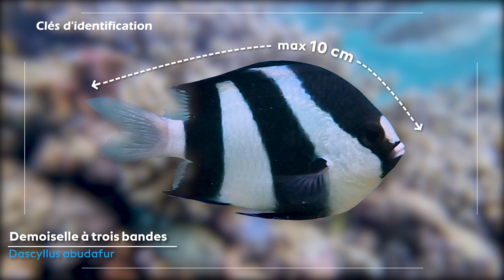La Majestueuse DEMOISELLE à TROIS BANDES // web-série documentaire // Lagon, ile de la Réunion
web-série documentaire, Guide de reconnaissance des espèces marines : la Demoiselle à trois bandes

Plongez dans les eaux turquoise de l'océan Indien et découvrez la fascinante Demoiselle à trois bandes, également connue sous le nom scientifique de Dascyllus abudafur. Avec son élégante silhouette arquée et ses larges bandes noires, elle attire le regard dans les récifs coralliens qu'elle apprécie tant. Cette créature marine partage son habitat avec une variété d'autres espèces, formant ainsi une symphonie vivante de couleurs et de mouvements. Son régime alimentaire varié, composé de zooplancton, de petits crustacés et d'algues filamenteuses, témoigne de son adaptabilité à son environnement. Lors de la reproduction, elle adopte un mode colonial et territorial, les mâles préparant des nids dans le massif corallien pour attirer les femelles. Malgré leur taille modeste, les juvéniles se cachent habilement parmi les adultes, développant ainsi leurs compétences de survie dès leur plus jeune âge. Avec sa beauté immaculée et ses caractéristiques distinctives, la Demoiselle à trois bandes est un trésor des mers à découvrir et à admirer.

📽️ Explorez l'inexploré avec cette série documentaire subaquatique. Une mise en lumière de la richesse de la biodiversité marine, vous invitant à découvrir les récits fascinants de chaque créature et les écosystèmes étonnants qui les abritent.

🔬 Chaque épisode est une plongée documentée au cœur de la biologie marine, mettant en avant des comportements uniques et des interactions complexes. 📚🌏

🚀 Embarquez pour un voyage visuel captivant, où chaque plan est une fenêtre ouverte sur le monde méconnu sous la surface. Des gros plans détaillés aux vastes panoramas marins, accompagné par des commentaires instructifs pour une compréhension totale. 🌊🔍

🌐 Suivez les tendances scientifiques les plus récentes et découvrez pourquoi la préservation des océans est cruciale pour notre planète. Chaque documentaire offre une perspective informative sur l'état de notre écosystème marin, soulignant l'importance de préserver ces trésors naturels. 🌱📰

🔍 Rejoignez notre communauté passionnée de curieux de la nature et d'amateurs de documentaires scientifiques. 🌊🔬